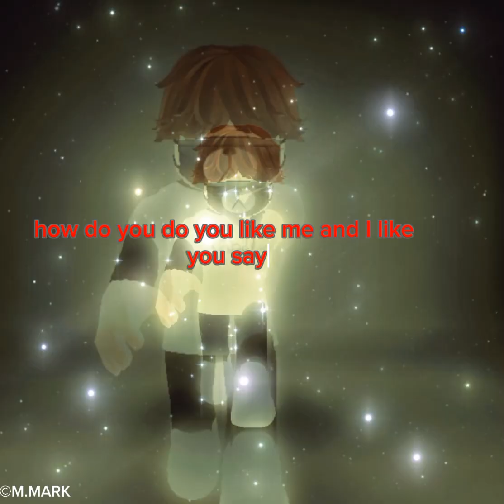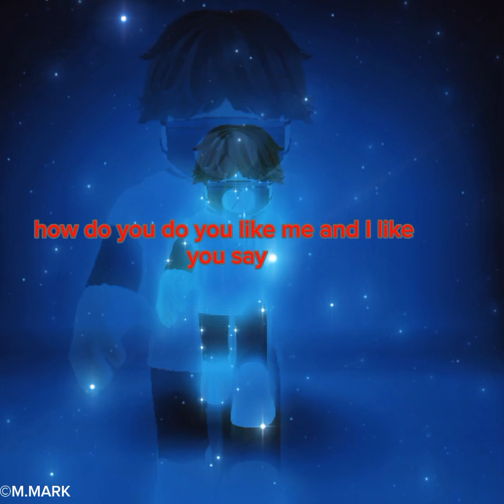How Do You Do. Nightcore .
Gerne mal rein schauen

2 Glocke Ative
3 Teilen
4 Danke für Support

➡️ SHOP

➡️ Zepeto

➡️ YouTube Music

Werbung

Ey genau du.

Kennst du schon die
Maxcar Zahnversicherung.

Wenn nicht da ist der Link

Du kannst es noch nach Behandlung abschließen.

Jetzt abschließen

Werbung